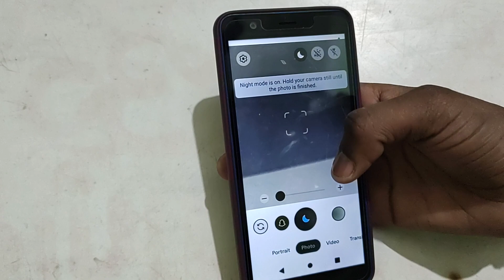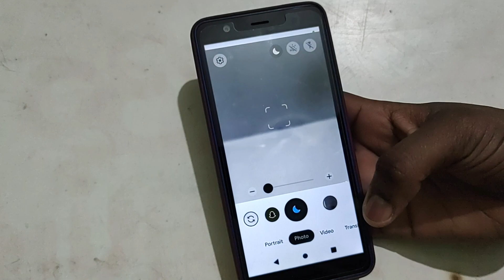How to turn on off camera flash light in LAVA Z1s, LAVA Z1s mein camera flash light on off kaisa kar